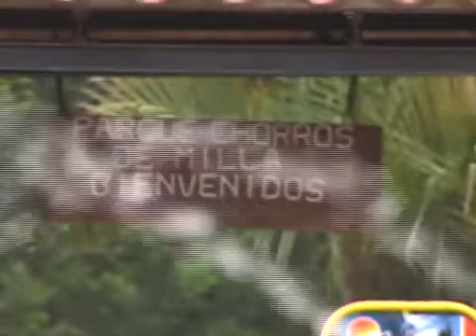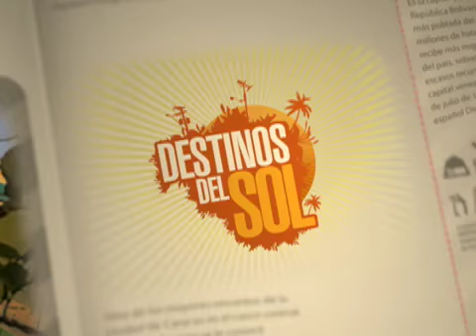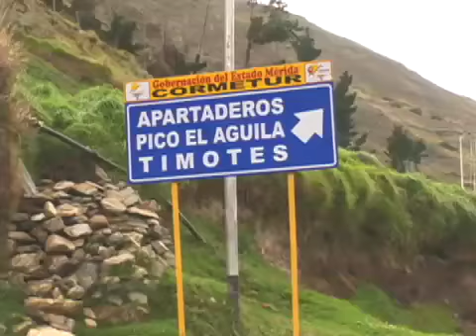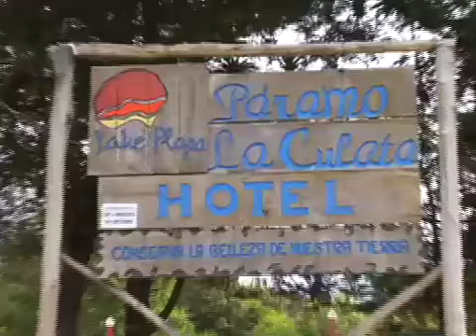Destinos del Sol: Merida, Venezuela